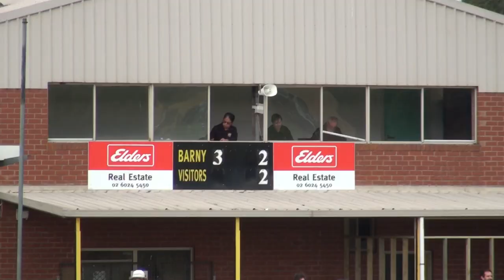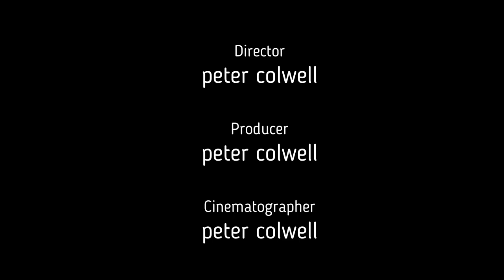2024 Barny v Mitta